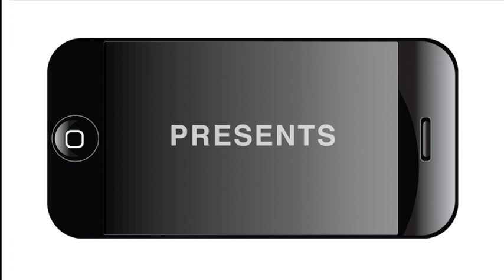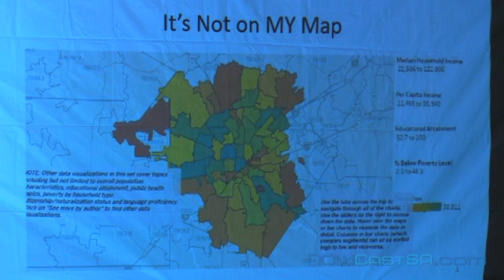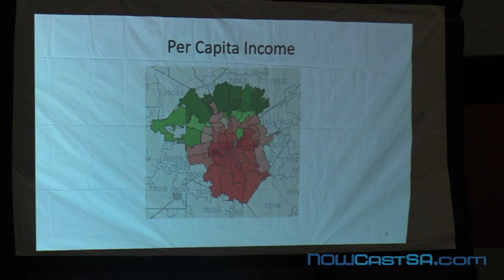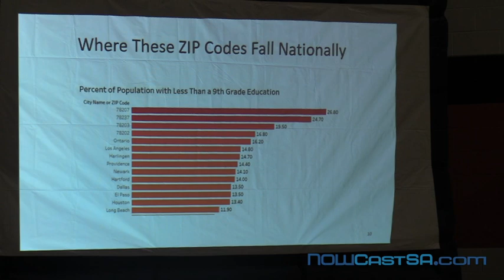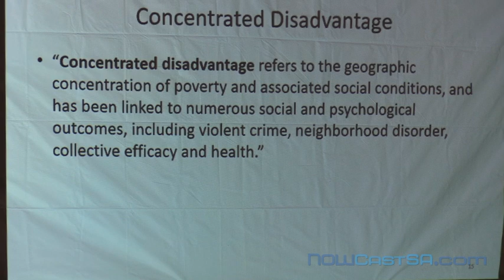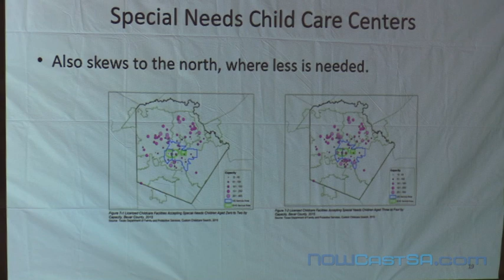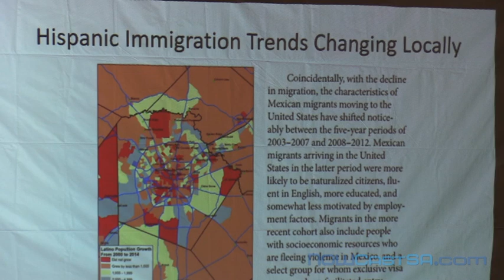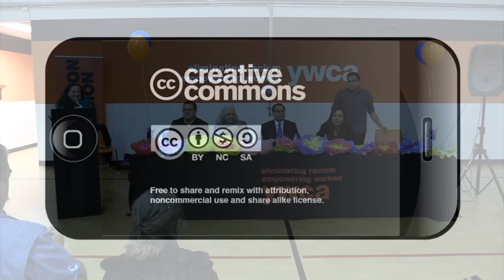It's not on MY Map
A closer look at San Antonio's most vulnerable Zip codes with an Equity Lens
A conversation moderated by Lily Casura.
Panelists include:
Diego Bernal, State Representative, Former City Council Person
Patti Radle, Inner City Development, SAISD, Former City Council Person
Queta Rodriguez, Bexar County Veterans Service Officer, U.S. Marine Corps (Retired)
Richard Montez, Inner City Development
Matthew Martinez, Demographer & Research Analyst at Rice University
A Discussion organized by UTSA MSW Advanced Policy Students
in collaboration with the YWCA